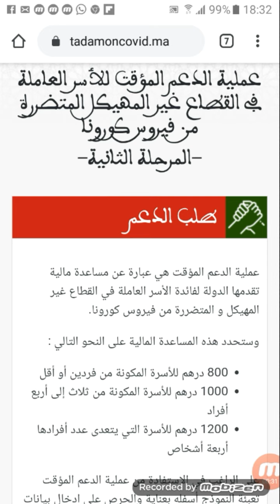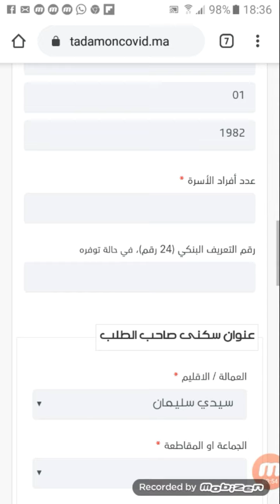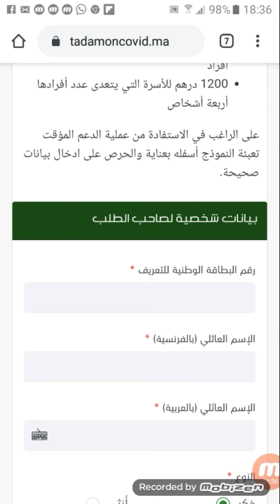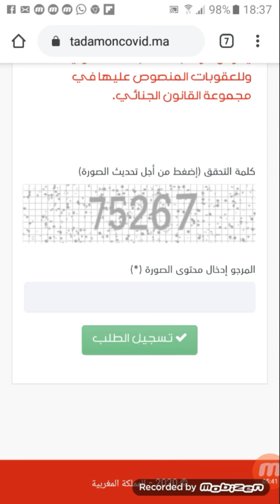شنو تتعني الرسالة النصية "طلب مرفوض بيانات البطاقة الوطنية للتعريف غير صحيحة"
طلب الاستفادة من الدعم